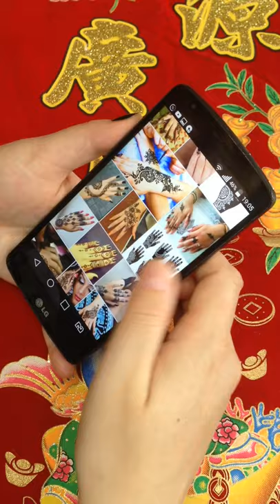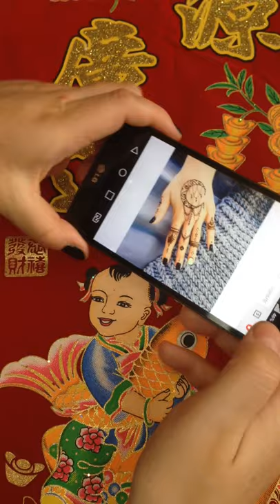КАК НАРИСОВАТЬ МЕХЕНДИ НА РУКАХ / ПЕРВЫЙ РАЗ РИСУЮ СЕБЕ /МОЙ ОТЗЫВ И МОЙ ВЫБОР РИСУНКА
Меня зовут Инесса! Я дизайнер одежды, на своем канале делюсь советами, методами и уроками по созданию одежды и все что с этим связанно и многое другое!!! Если вам Все это интересно!!! Присоединяйся на мой канал! Я из Казахстана (Алматы), жила в Тунисе (Сфакс) около трех лет, поэтому очень много видео вы можете найти о Тунисе и быте этой нации. А сейчас мы уже вернулись в Алматы и пробуем здесь обосноваться заново!

В этом видео показываю, как можно нарисовать на руке при помощи хны. Этот способ называется Мехенди, это третий рисунок на моих руках и я очень рада, что третий нарисовала сама! Не так уж это и сложно))))